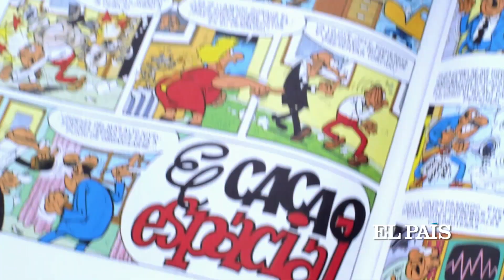Mortadelo y Filemon El País 2015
Las mejores aventuras de Mortadelo y Filemón seleccionadas por Ibáñez en una edición única.
Reúne con El País las historietas imprescindibles de los mayores “héroes” de nuestro cómic.